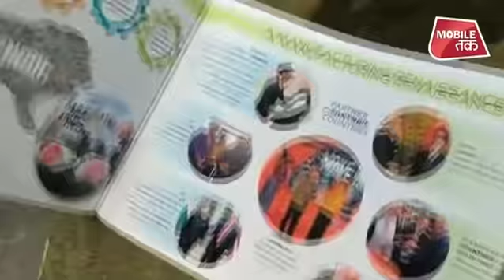एमजे अकबर अब भी मंत्री हैं क्या? | UP Tak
MJ Akbar Picture in Pravasi Bharatiya divas पूर्व विदेश राज्य मंत्री एमजे अकबर की तस्वीर प्रवासी भारतीय दिवस में जारी एक बुकलेट में चस्पा हुआ है. जिसको लेकर विवाद हो गया है. एमजे अकबर ने MeToo मूवमेंट के बाद अपने पद से इस्तीफा दे दिया था..